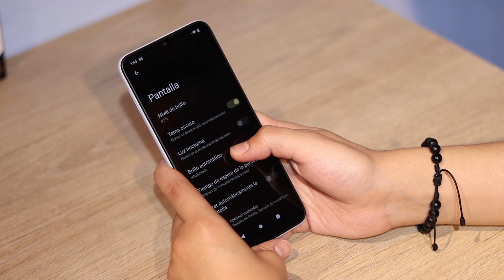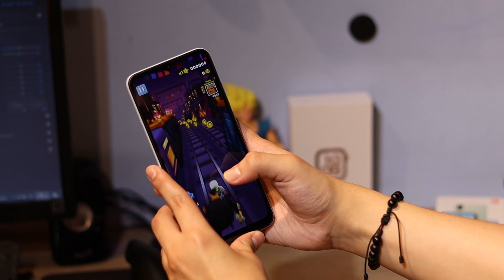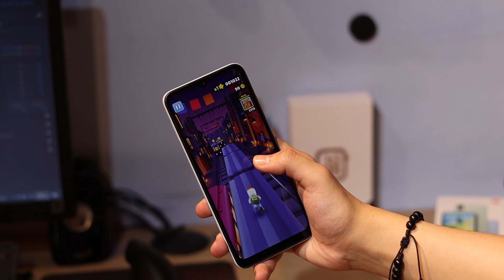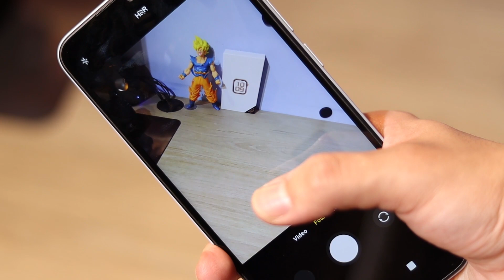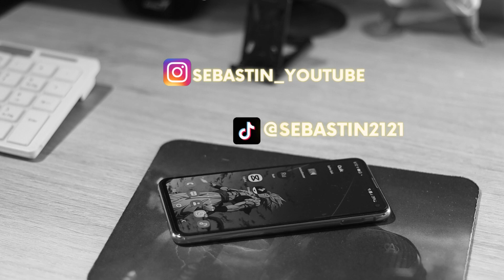Review del XIAOMI REDMI A1📲PRECIO💰El mejor REGALO🎁🎄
Hola parceritos con toda la energía hoy les traigo el dispositivo mas económico de XIAOMI📲